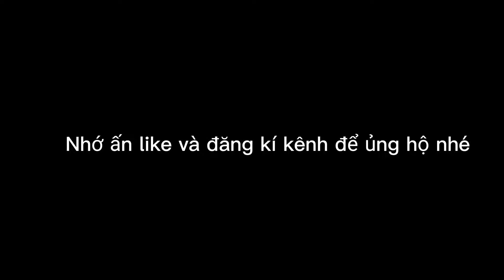Tham Quan Dàn Siêu Xe Biển Đẹp I Cá Khủng Và Công Viên Của Đại Gia Hải Dương I Đức Nhà Nông Vlog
Video quay chi tiết cho a e xem dàn siêu xe biển số khủng ,cá khủng và công viên khủng của đại gia hải dương .

Kênh Đức Nhà Nông Vlog là kênh thông tin về các vấn đề tư vấn cách nuôi ốc và giới thiệu các mô hình nuôi ốc chuẩn và các mô hình chăn nuôi hiệu quả.

■ Tư vấn cách nuôi ốc nhồi và các vật nuôi hiệu quả
■ Chia sẻ các mô hình nuôi ốc nhồi và các mô hình chăn nuôi đạt hiệu quả mang lại giá trị kinh tế cao .
■ Chia sẻ kinh nghiệm : Đức Nhà Nông Vlog  sẽ chia sẻ những kinh nghiệm trong quá trình nuôi cũng như cách phòng  và chữa các bệnh về ốc và các vật nuôi đạt giá trị kinh tế cao.
■ Cung cấp trứng ốc , ốc giống ốc thịt và các loại con giống chất lượng giá cả cạnh tranh
Quý vị khán giả  hãy ủng hộ kênh bằng cách: Đăng ký, Like & Chia sẻ kênh nhé!
Từ khóa Google : đại gia chiến lợn hải dương, đại gia hải dương, siêu xe biển đẹp, Đức Nhà Nông Vlog,

© Bản quyền thuộc về Đức Nhà Nông Vlog
© Copyright by Đức Nhà Nông Vlog  ☞ Do not Reup